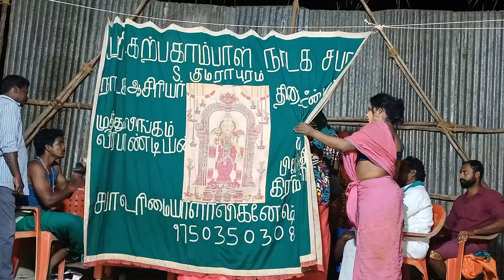குமராபுரம் விக்னேஷ் தெருக்கூத்து